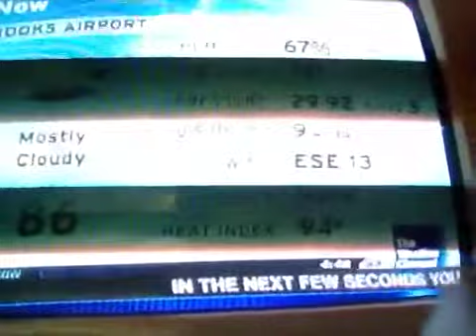Daily Vlog 4:52 Sat Aug 25 2012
My daily vlog until September